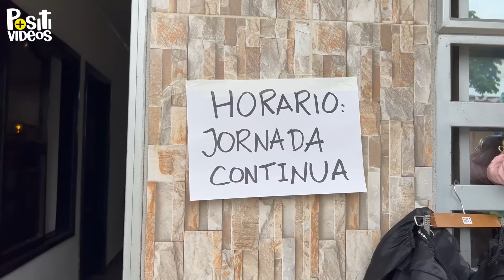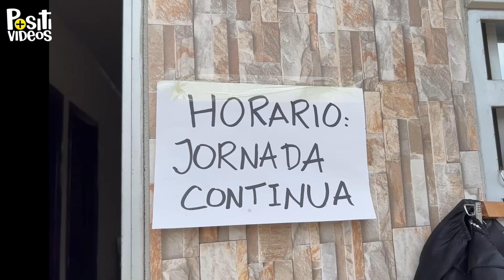se molestaba con los clientes porque llegaban siempre a la hora del almuerzo pero esto aprendió 🍛😱